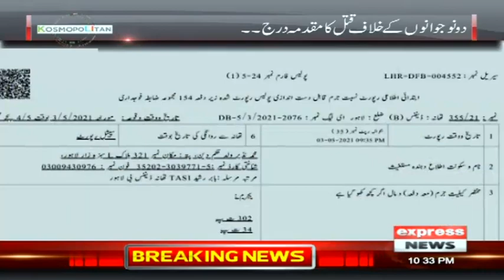KosmoPolitan With Qurat Ul Ain | 9 May 2021 | Express News | IL1V